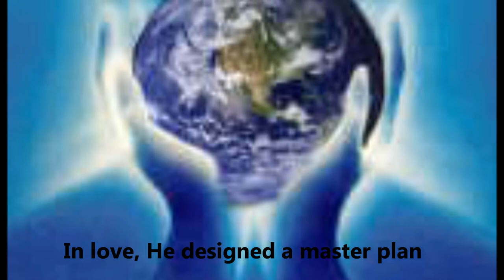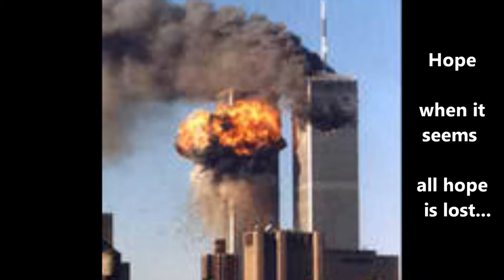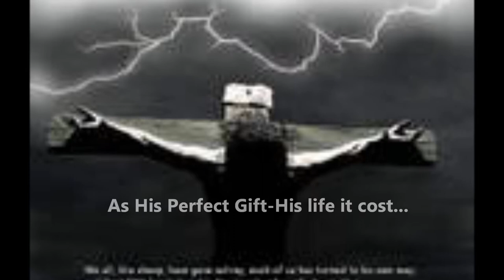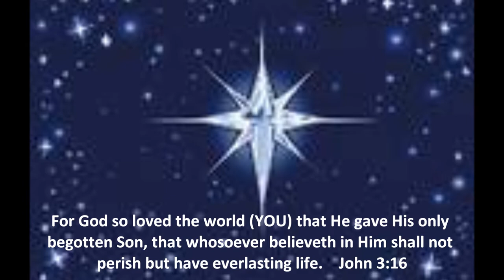The First Christmas by Lorraine Howard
Lorraine Howard's presentation of the true meaning of Christmas!
From Lorraine's Memories & Faith CD.